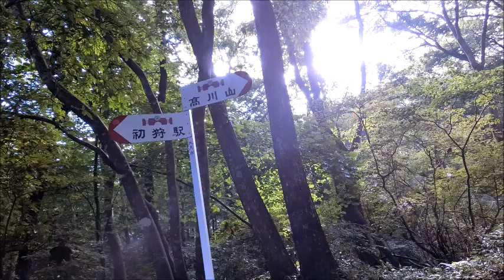Mt. Takagawa Activation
Only one contact was made at Mt. Takgawa, JA/YN-062 as I had a trouble with my antenna tuner. I enjoyed the meal and nature anyway. Pictures of beautiful mashrooms taken during the event were shown in the video.